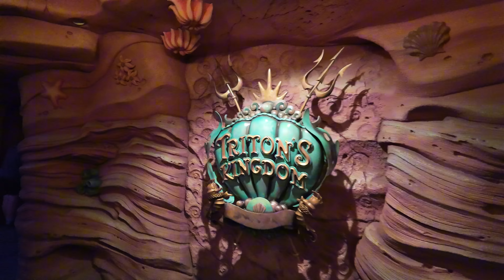DisneySea: Conhecendo a área de A Pequena Sereia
Explorei a encantadora área da Ariel na DisneySea, em Tokyo! Conheci o Reino de Atlântica, inspirado no clássico "A Pequena Sereia". O espaço é uma réplica fiel do castelo do Rei Tritão, com detalhes impressionantes. Visitei a loja dentro da baleia gigante, "King Triton's Grotto", onde encontrei uma variedade de produtos exclusivos.

A DisneySea é um dos parques temáticos da Tokyo Disney Resort, oferecendo experiências únicas em áreas como Mediterrâneo, Americana e Fantasia. O parque é conhecido por sua atenção aos detalhes e ambientação imersiva.

Ariel, a Pequena Sereia, é uma das princesas Disney mais amadas. Lançado em 1989, o filme conta a história de uma sereia que sonha em explorar o mundo dos humanos. A área da Ariel na DisneySea é um tributo à essa clássica história de amor e aventura.